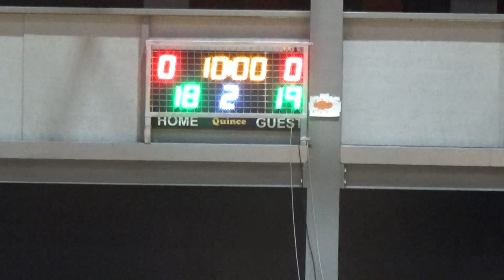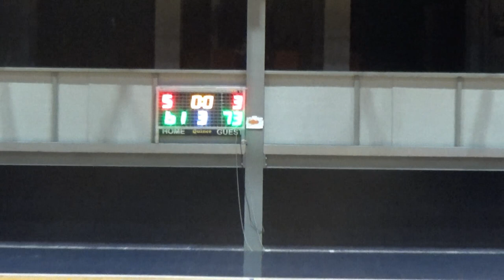Basketaki Salonica Cup - Στεφανινά Timberwolves - Atlanta Socks (29/11/2023)